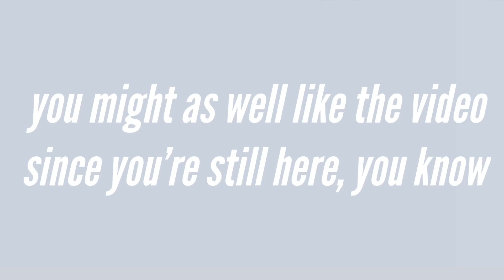badass editing audios I pretend i’m in an edit to